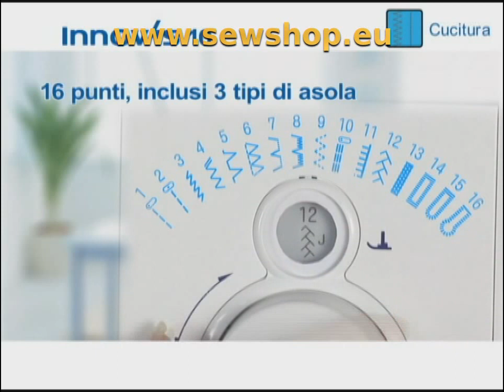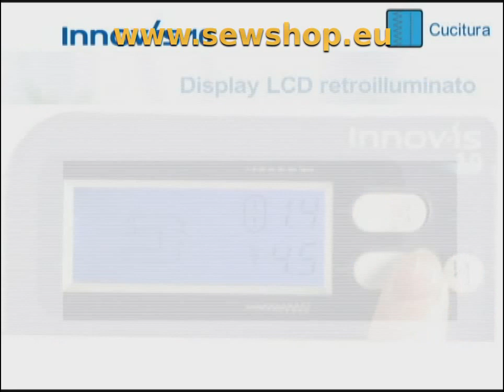Macchina da Cucire Brother Innov-Is 10A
Presentazione della Macchina per Cucire Brother Innovis 10A